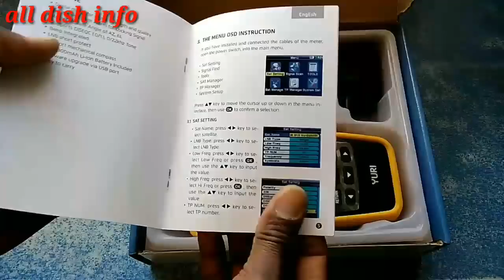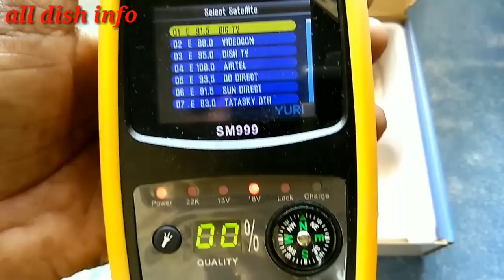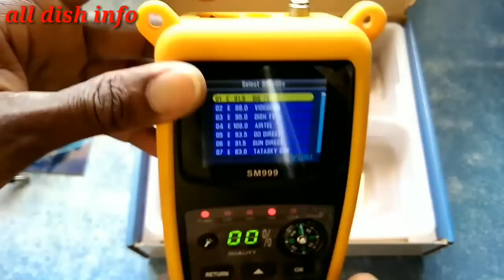Yuri SM 999 Digital Satellite Meter Offer price